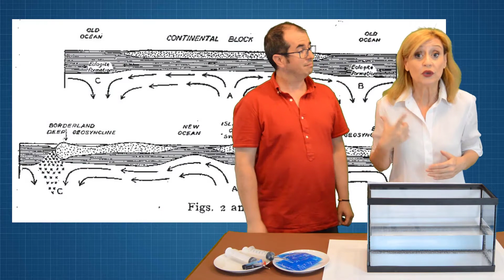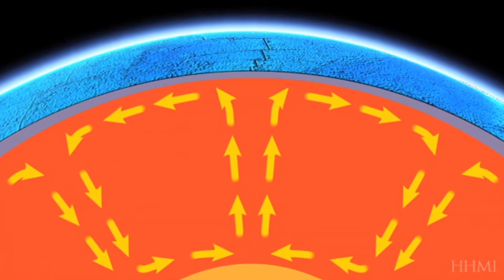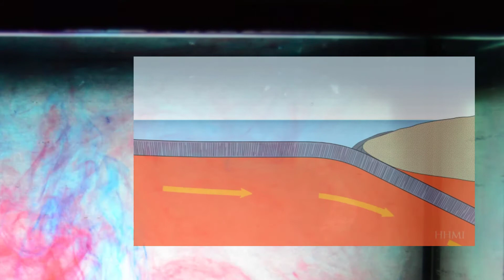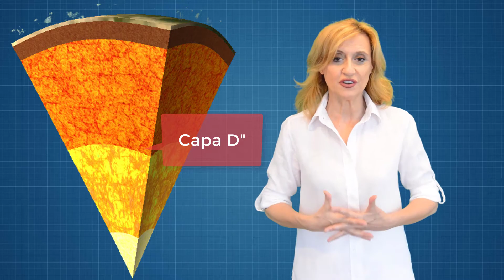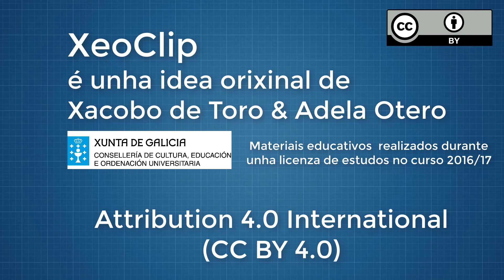O Motor das placas: as correntes de convección no manto. (XeoClip)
Descrición:
Desvela o misterio da forza que move ós continentes e abre océanos.

Subtítulos:
Nancy Bobillo (español-galego)